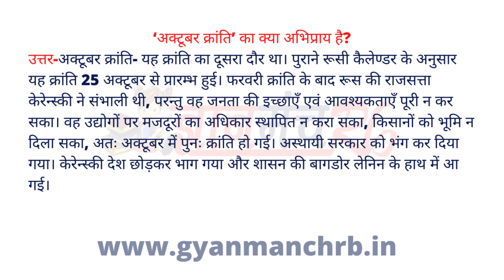अक्टूबर क्रांति’ का क्या अभिप्राय है?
अक्टूबर क्रांति- यह क्रांति का दूसरा दौर था। पुराने रूसी कैलेण्डर के अनुसार यह क्रांति
25 अक्टूबर से प्रारम्भ हुई।
फरवरी क्रांति के बाद रूस की राजसत्ता केरेन्स्की ने संभाली थी, परन्तु वह जनता की इच्छाएँ एवं आवश्यकताएँ पूरी न कर सका। वह उद्योगों पर मजदूरों का अधिकार स्थापित न करा सका, किसानों को भूमि न दिला सका, अतः अक्टूबर में पुनः क्रांति हो गई।
अस्थायी सरकार को भंग कर दिया गया। केरेन्स्की देश छोड़कर भाग गया और शासन की बागडोर लेनिन के हाथ में आ गई।

Your Queries 👇👇
1. class 10
2. Class 9
3. Class 8
4. Class 7
3.Class 6
4. Class 5
5. Class 4
6.Class 3
7. Class 2
8. Class 1
9. . class 10 k swal
10. Class 9 k swal
11. Class 8 ke swal
12. Class 7 ke questions
13.Class 6 swal
14. Class 5 k swal
15. Class 4 ke swal
16.Class 3 ke swal
17. Class 2 ke questions
18. Class 1 prashn
19. Questions answer
20. short questions
21. very short questions
22. long questions
23. objective questions
24. mcq questions
25. paribhasha
26. defination
27. meaning
28. full forms
29. ncert solutions
30. ncert solutions in hindi
31. ncert notes
32. ncert notes in hindi
33. ncert solution for class 10th
34. ncert solution for class 9th
35. ncert solution for class 8th
36. ncert solution for class 7th
37. ncert solution for class 6th
38. ncert solution for class 5th
39. ncert solution for class 4th
40. Important GK Questions and answer for 4. Competitive Exams
41. MCQ Quiz Test
42. GYAN MANCH RB
43. Important questions
44. Quiz test Mcq
45. competitive questions
46. competitive general questions
47. Hindi
48. geography
49. history
50. civics
51. maths
52. politicle science
53. gk
54. india gk in hindi
55.  gk questions and answers
56. lucent gk
57. lucent gk
58. lucent gk in hindi video
59. lucent GK in hindi
60. lucent geography in hindi
61. lucent geography
62. geography gk question
63. geography gk in hindi
64. lucent 1000 question
65. lucent 1000 prashn
66. lucent gk ka nichod
67. lucent gk important question
68. lucent gk important question in hindi
69. lucent gk important topics
70. lucent ka nichod science
71. lucent for ssc cgl
72. lucent for ssc
73. lucent for railway
74. geography gk
75. lucent mcq
76. lucent mcq in hindi
77. lucent book gk
89. general knowledge questions and answers
90. samanya gyan
91. g.k questions in hindi
92. gk question answer
93. sarkarinaukarigk​​​​
94. gk ke sawal
95. knowledge
96. question answer
97. general knowledge questions
98. gk knowledge
99. जनरल नॉलेज
100. जीके
85. gk today current affairs
86. question
87. सामान्य ज्ञान
88. general knowledge ke question
89. gk knowledge
90. gk dijiye
91. general class
92. general knowledge ki video in hindi
93. general knowledge gk
94. general knowledge questions and answers
95. General knowledge video
96. General knowledge 2021
97. general knowledge for kids
98. general knowledge quiz
99. general knowledge ke question
100.
118. g. k
119. quiz
120. g k question
121. gyanmanch rb
122. ज्ञान मंच आर बी
123. g.k. question with answer
124. answer
125. lucent gk
126. GK 2020
127. GK 2021
128. GK 2022
129. g,k
130. जीके के सवाल
131. GK Police
132. GK IAS
133. GK IPS
134. g. k. question in hindi
135. janral nolej in hindi
136. gyanmanch rb 2022
137. gyanmanch rb 2023
138. gyanmanch rb 2024
139. tense
140. current affairs
141. g.k questions
142. gk today current affairs
143. जी के
144. gk​​​​
145. G_K​​​​
146. g_k​​​​
165. Gk GK gK जीके gk